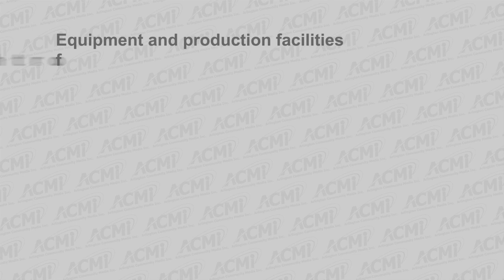Finance Committee Meeting - March 30, 2016